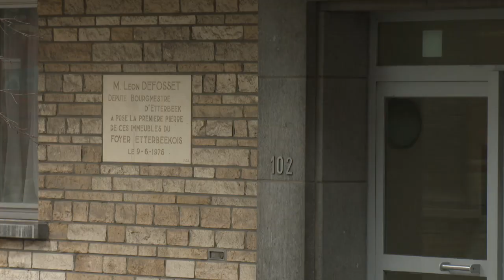Etterbeek : un ascenseur en panne depuis mi-novembre prive les locataires de sortie